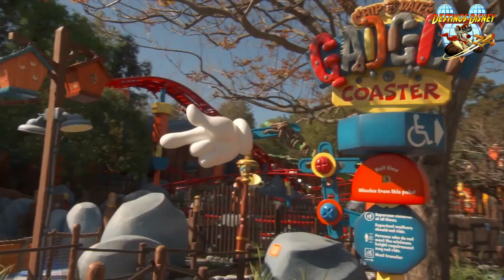Mickey's TOONTOWN Disneyland Resort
El nuevo Toontown en Disneyland Resort California

Puedes reservar tu viaje a Disneyland Resort, Walt Disney World, Disney Cruise Line y Disneyland París conmigo.